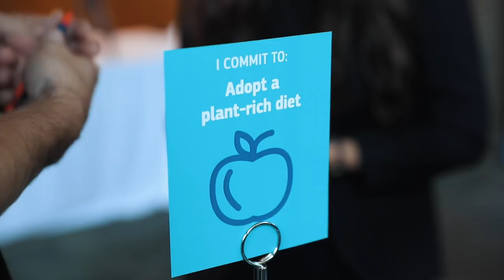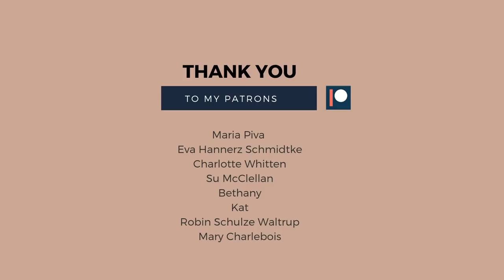DITL ♻️ sustainable living in college 🌎✨ creating change & student activism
Rare and Dickinson College for BE.Hive on Campus: Climate Change Needs Behavior Change, a summit of campus change-makers exploring behavioral solutions to reduce campus emissions—and put college and university campuses at the forefront of climate action.

▲ S T U D E N T   S P E A K E R S ▼

» Wanjiku Gatheru: Environmental Advocate, University of Connecticut.

» Jordan Sanchez: Environmental Advocate, Harvard University.

» Zachary Walker: Student Leader, University of North Carolina at Chapel Hill.

» Rowan Hannan: Project Manager, Environmental Dashboard Project at Oberlin College.

» Students: Kate, Clarisa, Ben, Ravi, and Ali.

▲ L O W  I M P A C T  L I V I N G ▼

» For a free box of OHNE organic tampons use "IMMYVIP"